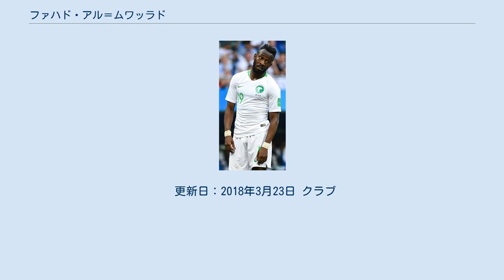ファハド・アル＝ムワッラド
ファハド・アル＝ムワッラド（アラビア語: فهد المولد‎、Fahd Al MuwalladまたはFahad Al-Muwallad、1994年9月14日 -）は、サウジアラビア出身のサッカー選手。
サウジアラビア代表。
サウジ・プロフェッショナルリーグ・アル・イテハド所属。
 アル・イテハドに所属、AFCチャンピオンズリーグ2012に出場し、準々決勝で1ゴールを記録した。
二聖モスクの守護者・チャンピオンズカップ2013決勝では1ゴールを決め、チームの優勝に貢献。
 2018年1月にシーズン終了までリーガ・エスパニョーラのレバンテUDにレンタル移籍した。
このレンタル移籍は、スペインとサウジアラビアにパートナーシップ協定に基づいた移籍であり、ファハドの他にも同時に8人のサウジアラビア人選手がスペインのクラブに移籍した。
 2011 FIFA U-20ワールドカップに出場、グループリーグの対クロアチア戦でゴールを決めている。
チームはベスト16。
 AFCアジアカップ2015予選では2ゴールを記録した。
AFCアジアカップ2015出場。
 更新日：2018年3月23日 クラブ